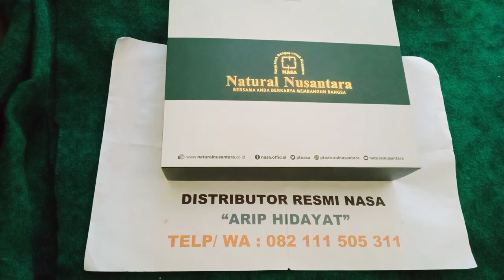082111505311 - Cara Daftar Member Nasa Di Karawang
A/n Arip Hidayat
Wa.082111505311